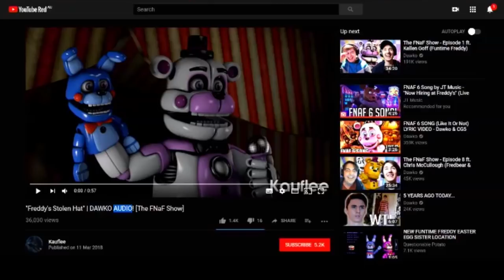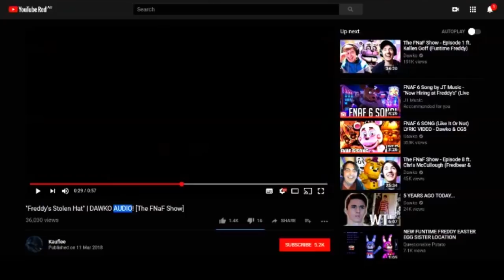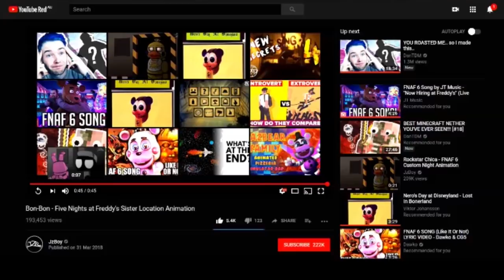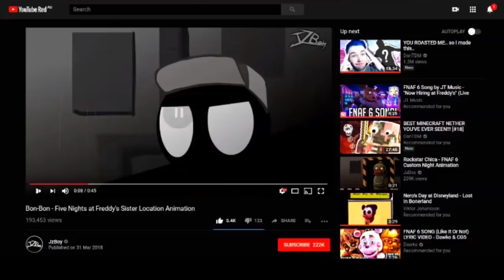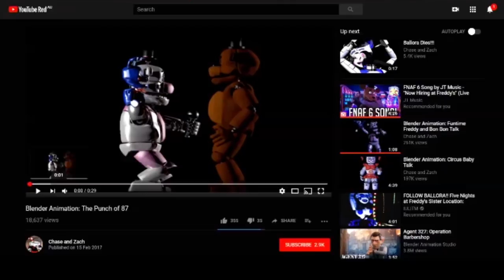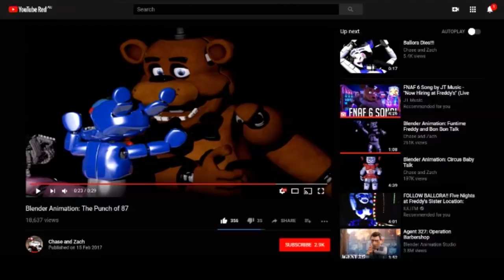He just PUNCHED Bon Bon!! Five videos of Bon Bon Go Get Him!! Sister Location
AWESOME ANIMATIONS!!

Remember to Like to become Fwiends!!